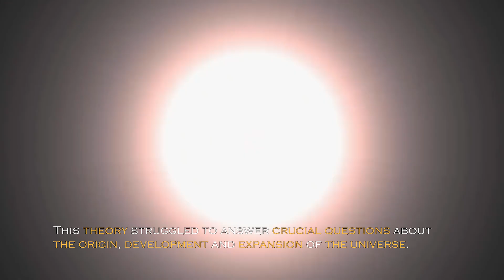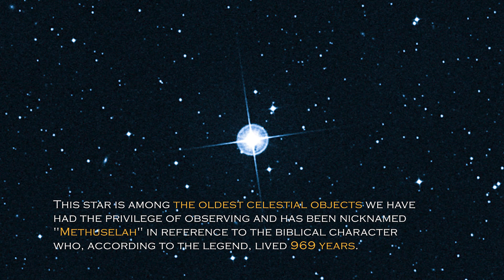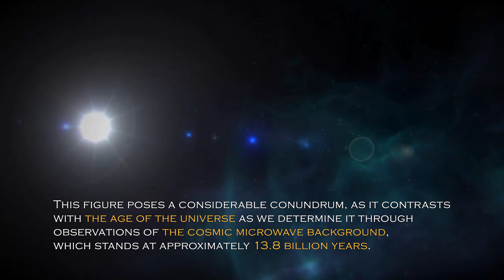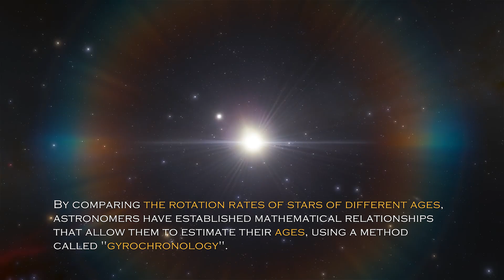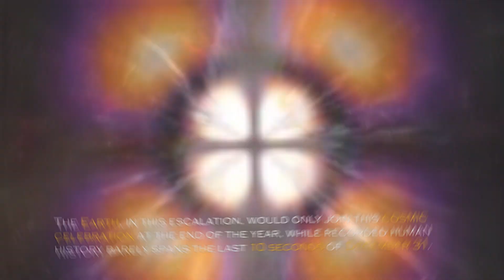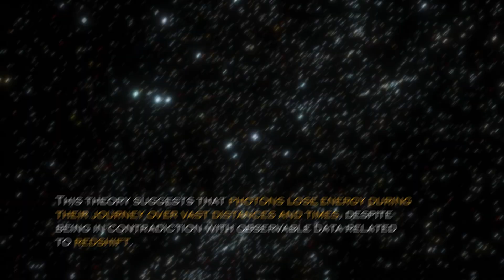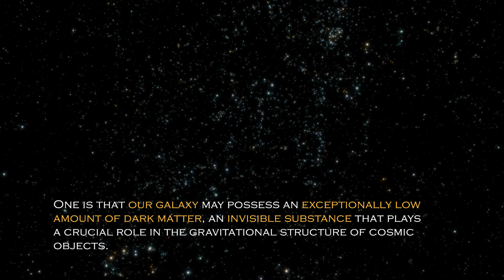James Webb Telescope Just Detected a Massive 13.8 Billion Year Old Structure